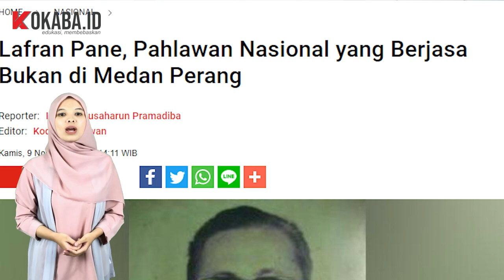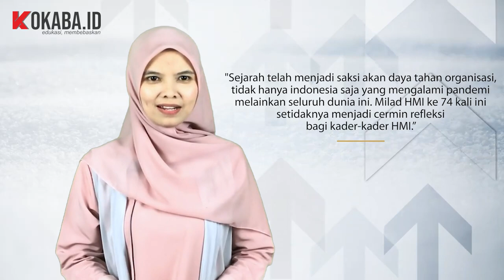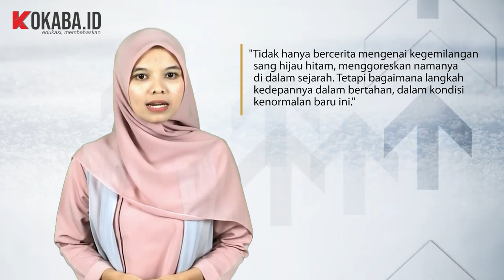Milad 74 HMI, Himpunan Mahasiswa Islam // Organisasi Mahasiswa Terbesar di Indonesia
Director : Zorino Farica S
Host : Ririn Dwi Cahyani
Narasi : Haldi Patra
Editor Video : Kevin Vallo

Music
Hymne Hmi 1 : M abdi Azzara
Hymne Hmi 2 : Wahyu Eka Saputra

Sumber Video
HMI Kom Ilmu sosial UNP

Milad HMI ke-74 kali ini setidaknya menjadi cermin refleksi bagi kader-kader HMI. Masa-masa gemilang lalu berakhir, dan digantikan dengan kenormalan baru, meskipun ini bisa untuk sementara atau selamanya. Pembahasan mengenai kenormalan baru ini mesti dilakukan. Seyogyanya ribuan kader beserta para alumni yang merayakan milad ke-74 ini, tidak hanya bercerita mengenai kegemilangan sang hijau hitam menggoreskan namanya dalam sejarah, tetapi bagaimana langkah kedepannya dalam bertahan dalam kondisi kenormalan baru ini.